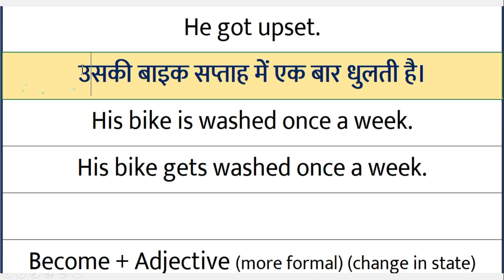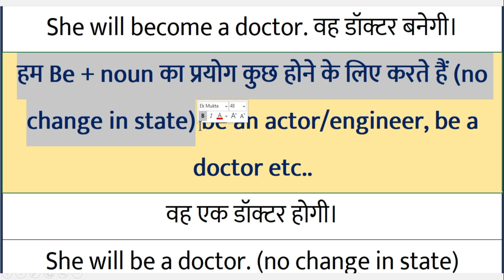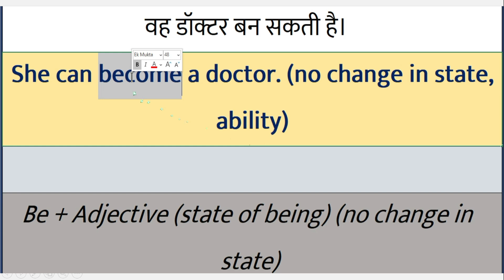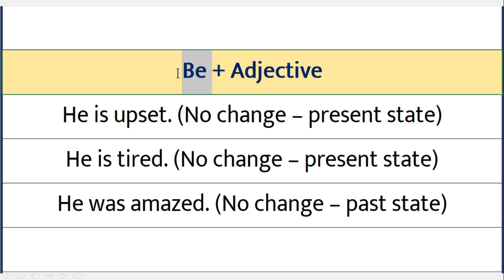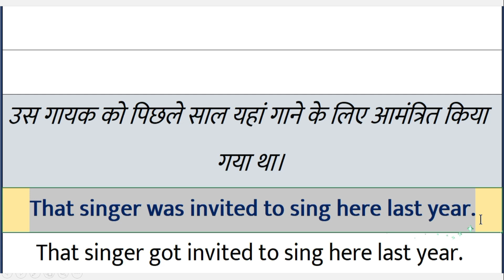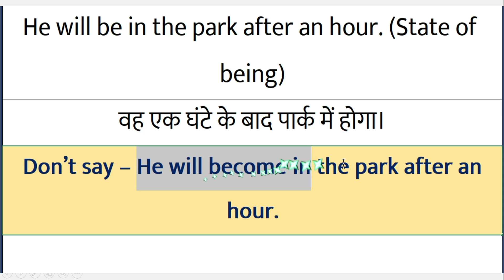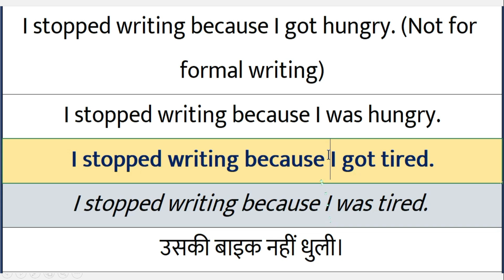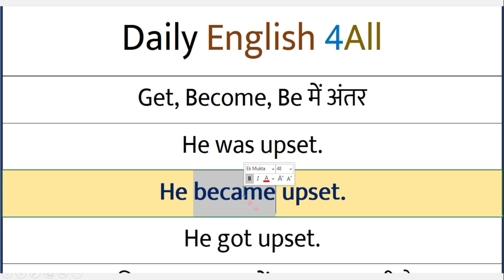Daily use English - 'Get', 'Be', 'Become' (होना) in English Speaking | Basic English Grammar Lesson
Daily use English - 'Get', 'Be', 'Become' (होना) in English Speaking | Basic English Grammar Lesson. Use of 'get', 'be', and 'become' (होना) in English in Hindi. Difference between Get, Become and Be in English Grammar in Hindi | All use of Get in English Grammar Lesson in Hindi. In this Basic English Grammar lesson, I will teach you how to use "Get", "Become" and "Be" in English sentences in Hindi. Do you know - How to use Get + V3 (third form of the verb) adjective / noun, when and how to use Become + V3 (third form of the verb) adjective / noun and how to use Be (be form of the verb is/am/are/was/were) + noun/ adjective If you don't know about these so you should watch this video till the end because I will teach you how to use them. Learn English Grammar in Hindi. This video will help you to understand English grammar.